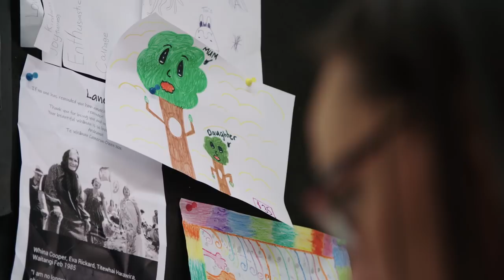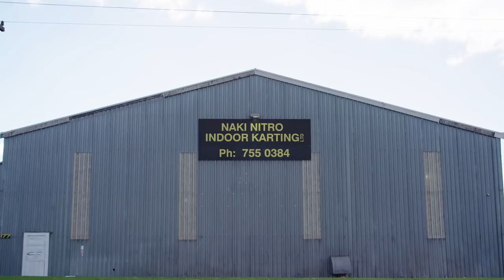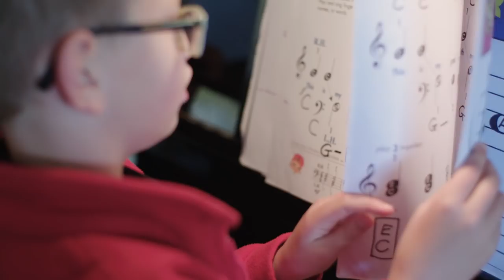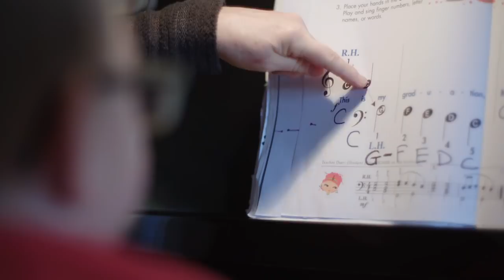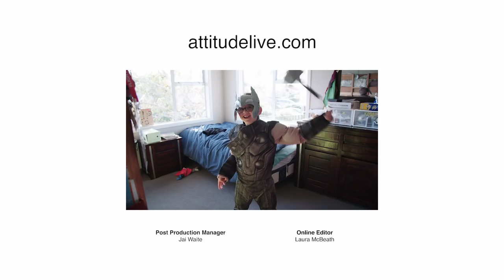Creating Visual Memories with Rod Cone Dystrophy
Mahia and Tipene Stephens were born with a congenital eye disorder, causing their eyesight to deteriorate rapidly. As they grow into young men, mum Lane is determined to foster their independence by teaching them important life skills and encouraging them to give everything a go. From acting classes and Jiu-Jitsu lessons, to golfing and woodworking, the boys and their siblings Tia and Kaea try anything at least once.